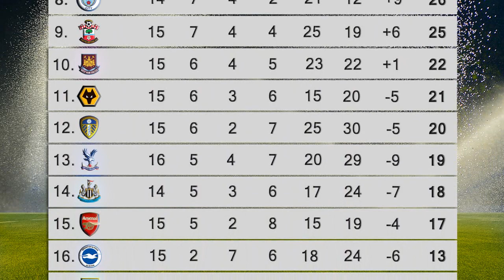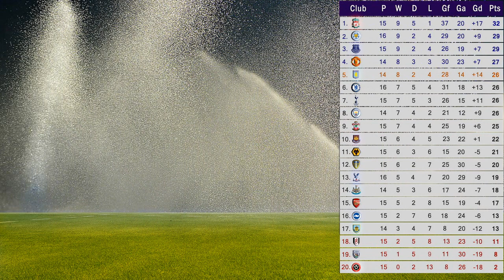Hasil Pertandingan Liga Inggris Tadi Malam Matchday 16 30 Desember 2020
Hasil Pertandingan Lanjutan
Premiere League Matchweeks 16
30 Desember 2020
Brighton and Hove Albion [0 - 1] Arsenal
Southampton [0 - 0] West Ham United
West Bromwich Albion [0 - 5] Leeds United
Burnley [1 - 0] Shefield United
Manchester United [1 – 0] Wolverhampton

Jadwal Sisa
30 dan 31 Desember 2020
Tottenham Hotspur vs Fulham
Newcastle United vs Liverpool fc
Update Klasemen Sementara Premiere League Matchweeks 16
1. Liverpool FC          | 32 Points
2. Manchester United  | 30 Points
2. Leicester City          | 29 Points
3. everton    | 29 Points
5. Aston Vila        | 26 Points
Update 5 Top Skor Teratas Premiere League Matchweeks 16
1. Mohammed Salah  [13 Gols]
2. Calvert Lewin  [11 Gols]
3. Son Heung Min  [11 Gols]
4. Jamie Vardy  [11 Gols]
5. Bruno Fernandes  [10 Gols]
Update 5 Top Asissts Teratas Premiere League Matchweeks 16
1. Harry Kane    [10 Asissts]
2. De Bruyne   [ 7 Asissts]
3. Bruno Fernandes  [7 Asissts]
4. Jack Grealish  [6 Asissts]
5. Andrew Robertson  [5 Asissts]